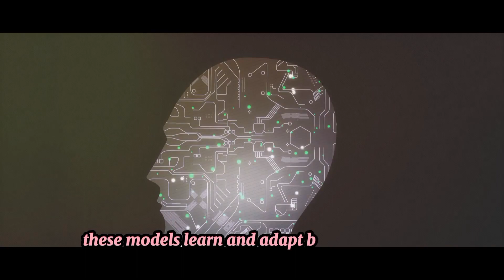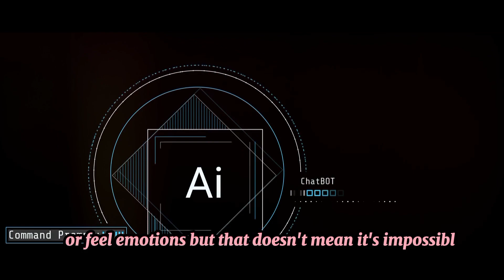"Evolutionary Journey: Unveiling the Stages of Artificial Intelligence Mastery'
In this video we will discuss about "Evolutionary Journey: Unveiling the Stages of Artificial Intelligence Mastery"